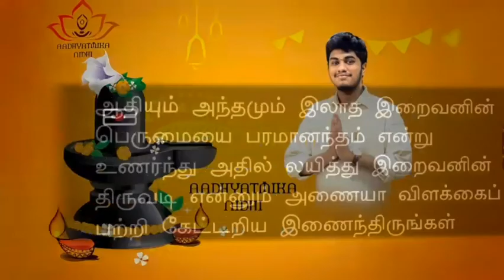Aadi Month Specials |ஆடி மாத சிறப்புகள்| Poojas To be Done In Aadi Month | Sireesh|Aadhyatmika Nidhi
Namaskaram!!

ஆடி மாத சிறப்புகள் பற்றி இந்த பதிவில் பார்ப்போம்!

Purchase SEMANTICS OF BASIC BIOLOGY @Amazon!!

Purchase SEMANTICS OF BASIC BIOLOGY @Flipkart!!

Listen to Aadhyatmika Nidhi @Youtube

Listen to Aadhyatmika Nidhi @ Podchaser

Listen to Aadhyatmika Nidhi @ listen Notes

Listen to Aadhyatmika Nidhi @ Apple podcast

Listen to Aadhyatmika Nidhi @ Google podcast

Sapta Mathar 108 Potri

                          Regards,
     *SIREESH.N.M BSC.,DAMLT.,DMAP ,*